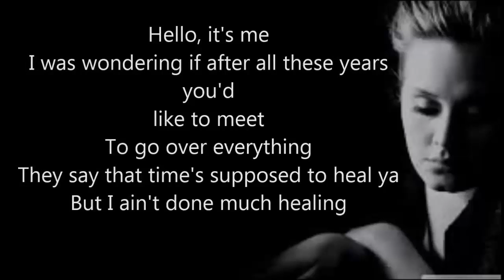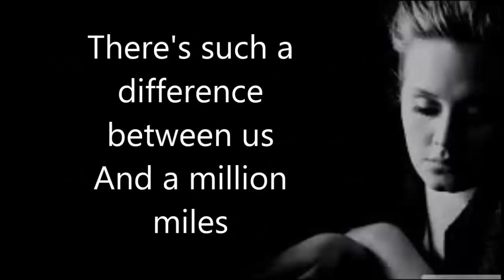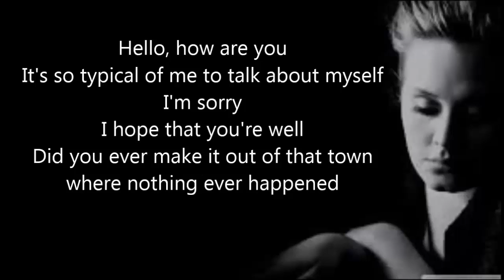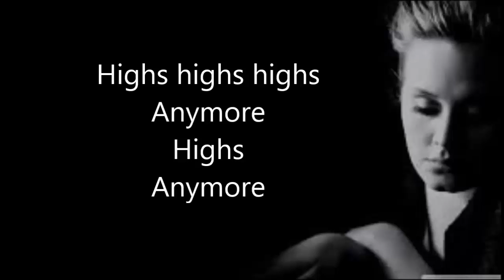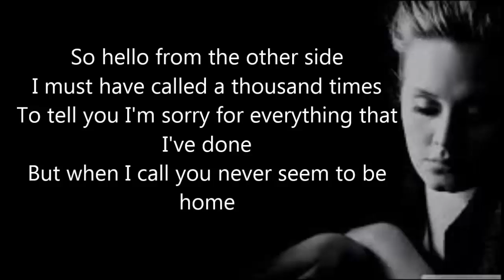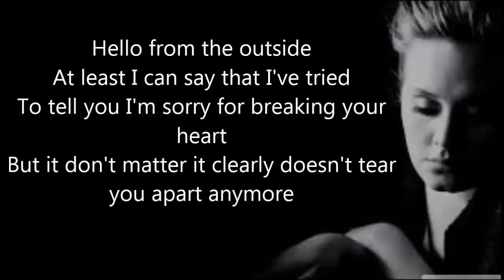adele hello lyrics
adele hello song lyrics